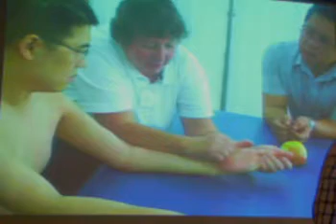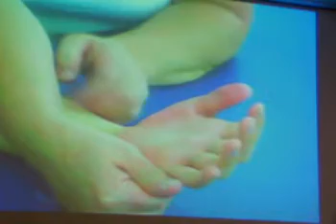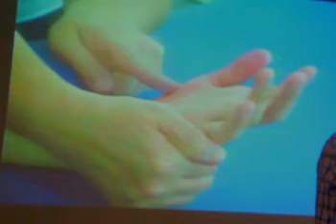bobath stroke rehabilitation - 보바스 컨셥에서 손 재활치료 동영상입니다.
손치료하는데 많은 도움이 되는 동영상입니다.